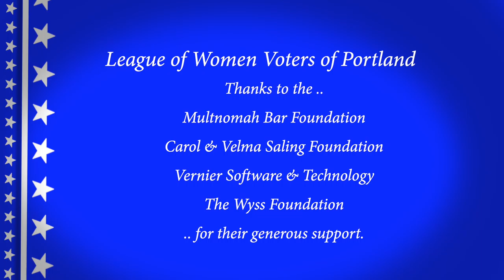Video Voters' Guide 2020 Anna Williams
The League of Women Voters of Portland and MetroEast introduces you to Anna Williams Candidate State Representative District 52.